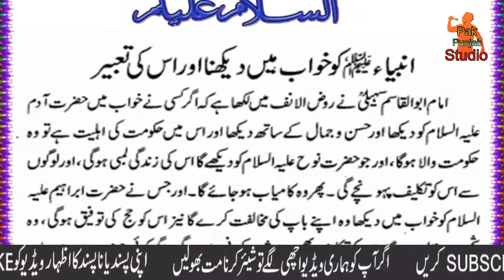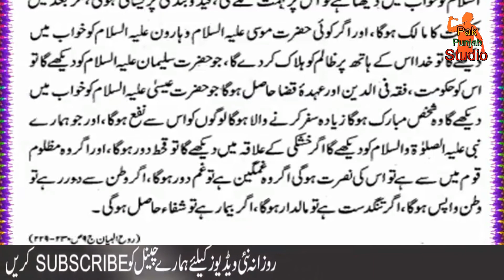Anbiya AS Ko Khawab Main Dakhne Ki Tabeer | Khawab Main Paighamber Ko Dekhne Ki Tabeer | Dreams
Hi
i am Babar usman

Playlists Catagery